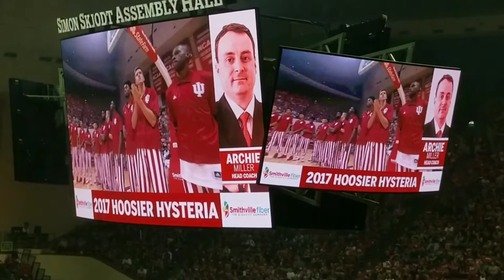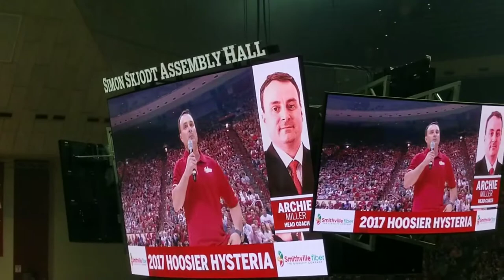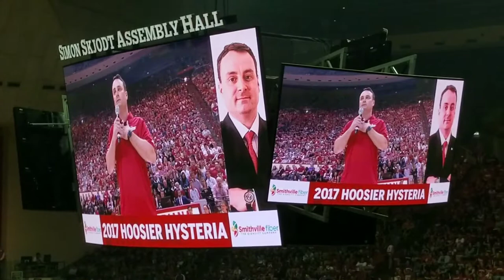The 2017/2018 Indiana Hoosiers Men's Basketball Team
The complete Indiana Hoosiers Men's Basketball Team for 2017/2018